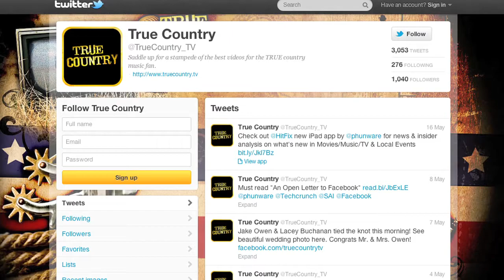Lisa Marie Presley - You Ain't Seen Nothing Yet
New single from Lisa Marie Presley new ablum "Storm and Grace" out now!

*Get True Country application on your iPhone Today for FREE*